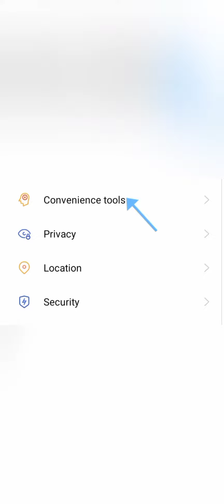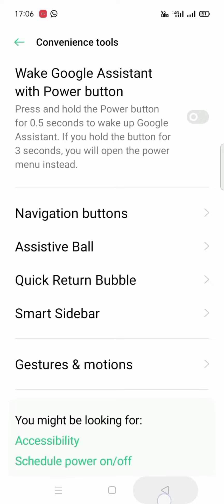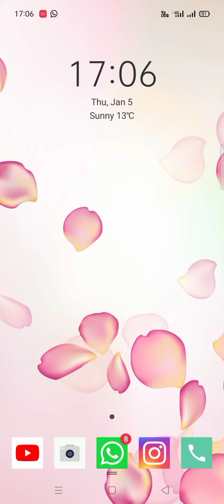oppo a77s mein navigation button kaise hide Karen, how to hide navigation button in oppo a77s